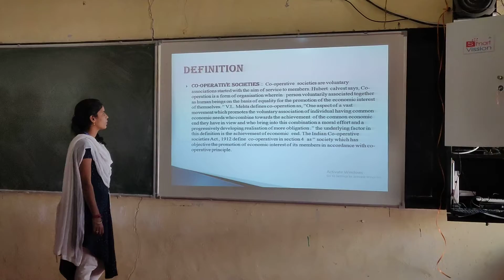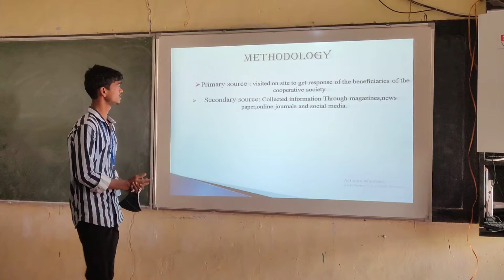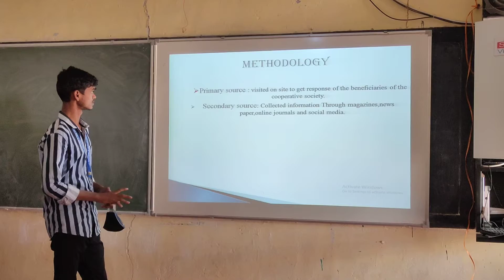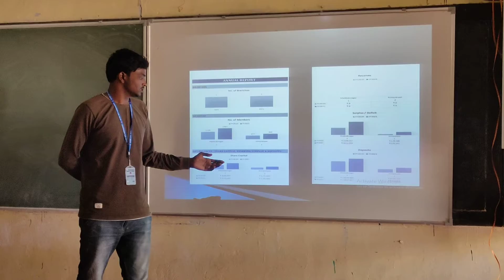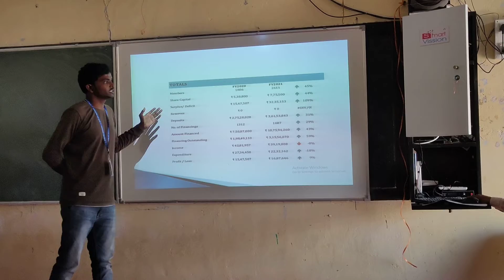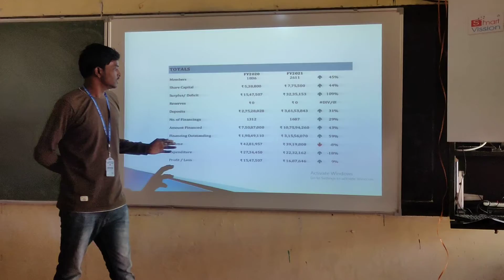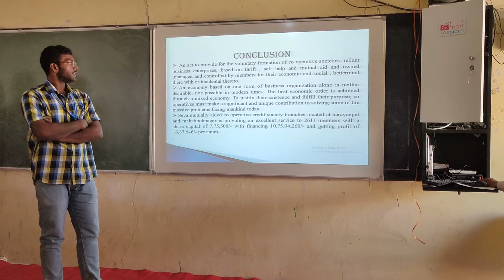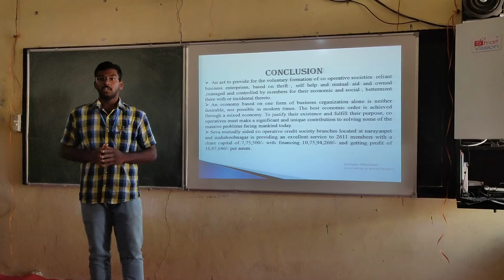Commerce-Jignasa Student Study Project -2021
SCNM GDC, Narayanpet